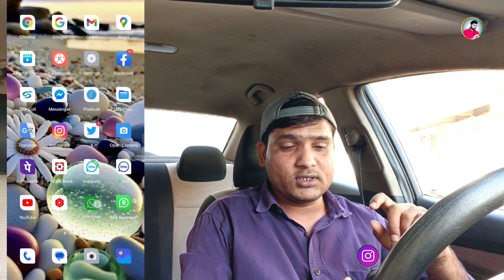Good news for saudi visa all worker | saudi iqama huroob news today | whatsapp new update 2023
🙏𝗪𝗲𝗹𝗰𝗼𝗺𝗲🙏
𝗛𝗶, दोस्तों इस वीडियो में सऊदी अरब की बहुत जरूरी और महत्वपूर्ण जानकारी दिया हूं वीडियो को पूरा जरूर देखें और शेयर करना ना भूलें धन्यवाद।

➡️ Our Some Video's :-
➡️1.warning! India to saudi travel new guidelines | Final exit cancel nakal kafala rule | Saudi new visa

➡️ Related Search Video's :-
Saudi Labor Court New Contract System Rules 2023
Exit Re Entry visa return stamping process
Indian Passport Renewal Full Process In Saudi Arabia
Passport Renewal Saudi Me Kaise Karwaye
warning! India to saudi travel new guidelines
Final exit cancel nakal kafala rule
Saudi new visa
saudi new labor law 2023
jawajat latest update today
indian embassy se out pass apply kaise karen
india to saudi travel guideline
huroob remove online rules
huroob check online

           🇮🇳 𝐈 𝐀𝐦 𝐈𝐧𝐝𝐢𝐚𝐧 𝐅𝐫𝐨𝐦 𝐋𝐊𝐎
                  🌹🙏𝐒𝐏 𝐒𝐎𝐍𝐈🙏🌹